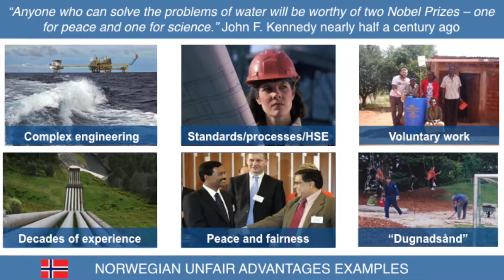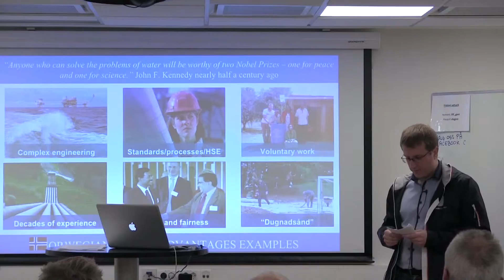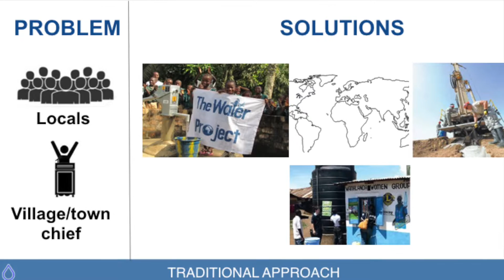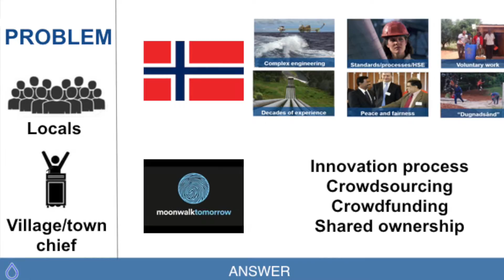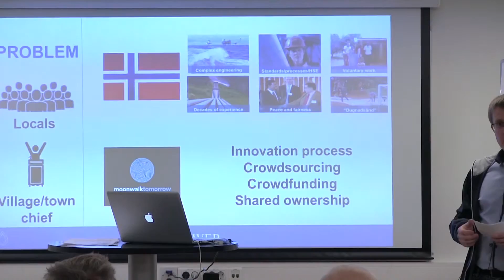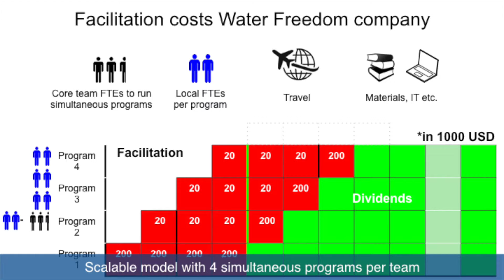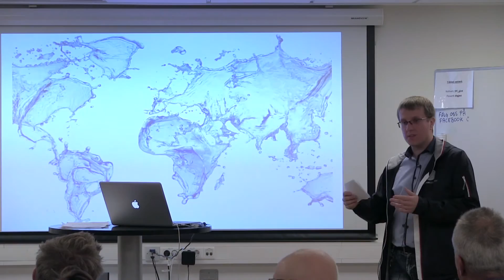Water Freedom – A Moonwalk Tomorrow Startup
Develop sustainable solutions to secure water access and management in a co-funding, co-development and co-ownership partnership between south villages and north engineers.